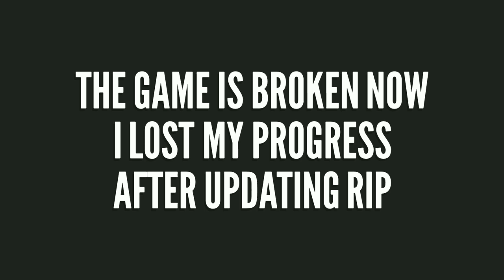Spec ops 3 😎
Sub sadly game is broken